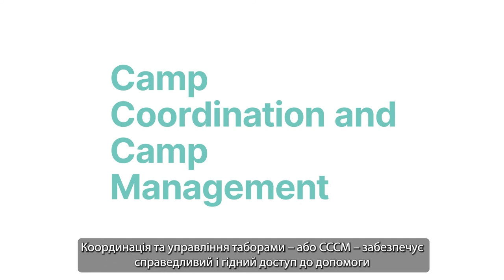CCCM Explainer - Ukrainian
Пояснювальна записка щодо координації та управління таборами (CCCM)

Щороку мільйони людей по всьому світу змушені покидати свої домівки через наслідки конфліктів або стихійних лих.

Багато з цих людей стаютьвнутрішньо переміщеними особами в різних типах місць компактного проживання, запланованих таборах, спонтанних поселеннях, колективних центрах та евакуаційних центрах.

Це відео пояснює, як послуги з координації та управління таборами (CCCM) забезпечують переміщеним особам справедливий і гідний доступ до допомоги, інформації та захисту у всіх типах місць компактного проживання.